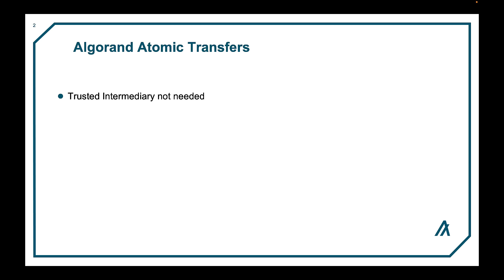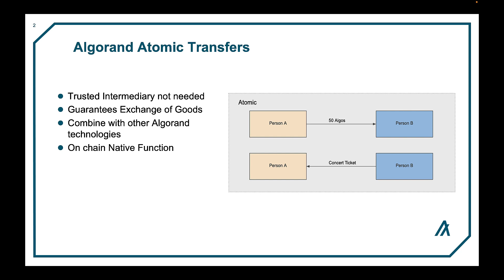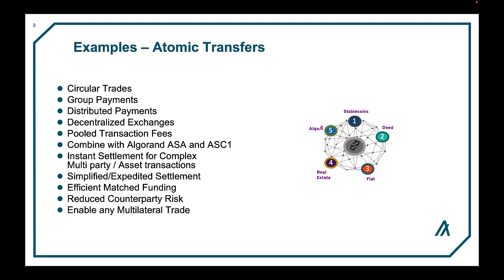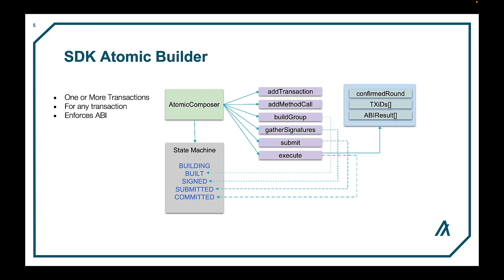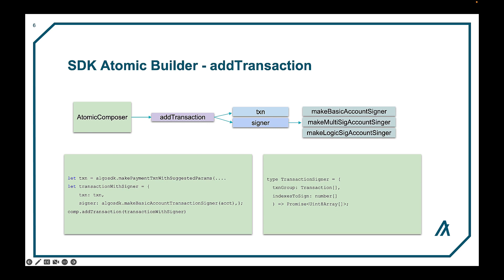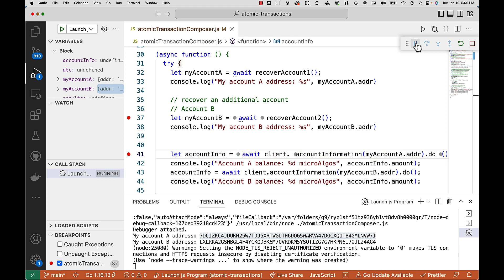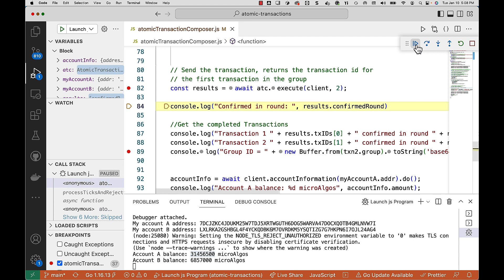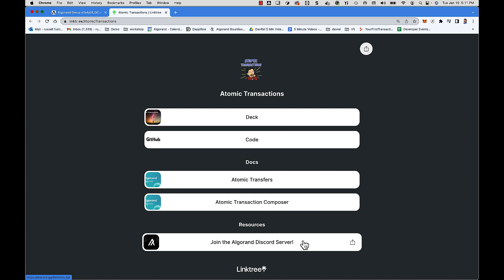Atomic Transactions [Layer 1 Features #1]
In traditional finance, trading assets generally requires a trusted intermediary, like a bank or an exchange, to make sure that both sides receive what they agreed to. On the Algorand blockchain, this type of trade is implemented within the protocol as an Atomic Transfer. Atomic transactions allow complete strangers to trade assets without the need for a trusted intermediary, all while guaranteeing that each party will receive what they agreed to. This simply means that transactions that are part of the transfer either all succeed or all fail. This video covers how to use the Atomic composer from the Algorand SDKs.

00:00 What is Atomic Transfer?
02:35 Examples
03:49 SDK Atomic Builder
06:41 Demo
09:48 Summary

WHAT’S NEXT?